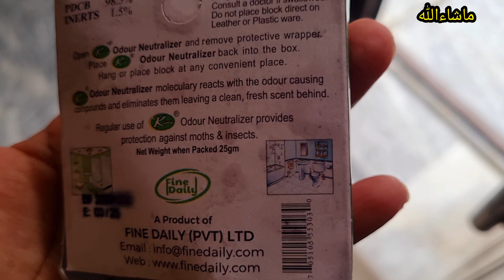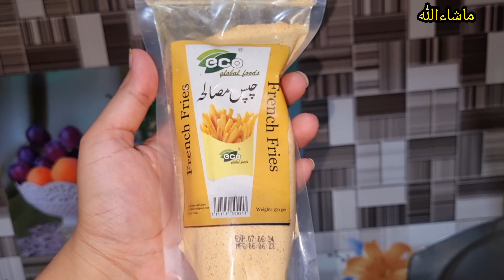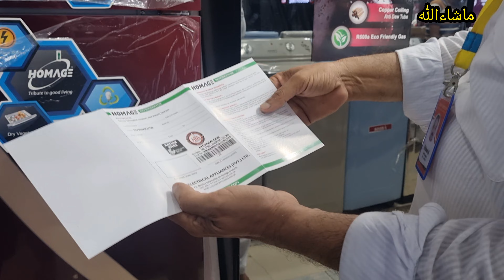House wife daily routine vlogs | Mom vlogs |Dawlance refrigerator sale kr dia 3 months my he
easy home decoration ideas
fall decor ideas
affordable home decor haul
living room decor
decorating ideas
kicthen cleaning tips
useful kitchen cleaning tips
kicthen deep cleaning tips
10 useful kitchen cleaning tips
kicthen cleaning tips and tricks in hindi
useful kitchen cleaning tips you must follow
Indian kicthen cleaning tips
10 amazing kitchen cleaning tips and tricks
home hacks ideas
home cleaning
how to clean home and kicthen
healty habits that changed my life
night routine habits that changed my life
how to change your life
how to stay productive
morning habits
habits to change your life in 2023
middle class family cleaning vlog
mom life cleaning motivation
10 minutes cleaning motivation
home making motivation